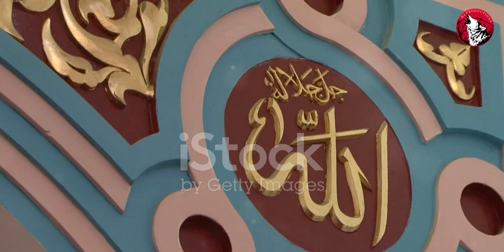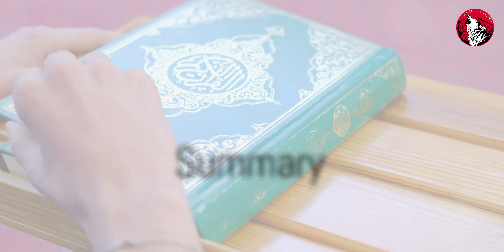Allah Created This World | H2 Productions